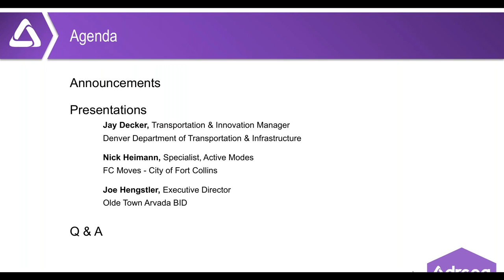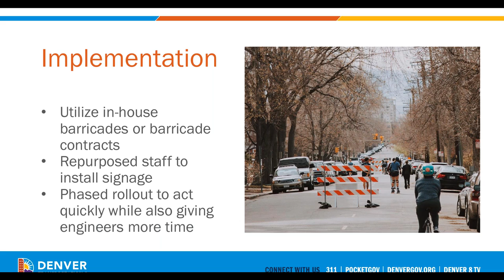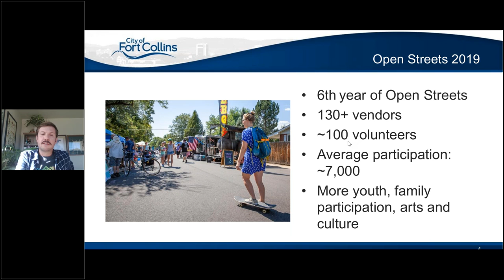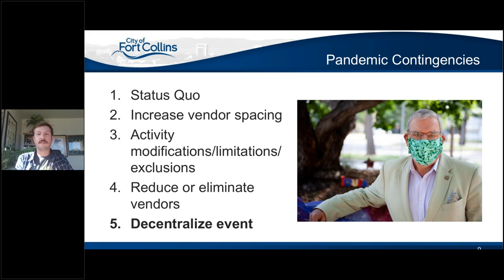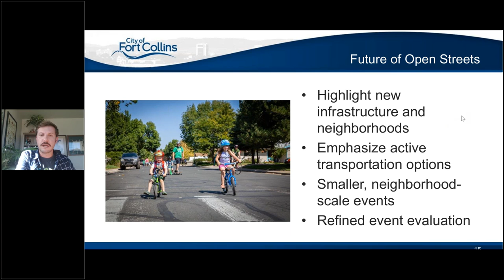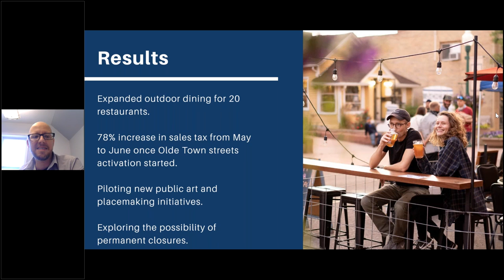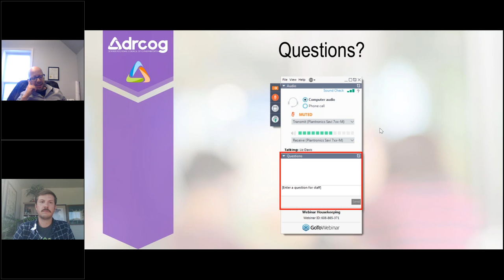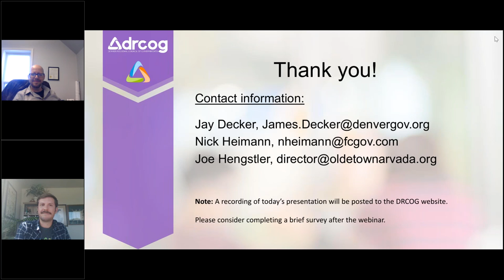MVIE: Let’s Walk and Roll! Sharing Streets Safely